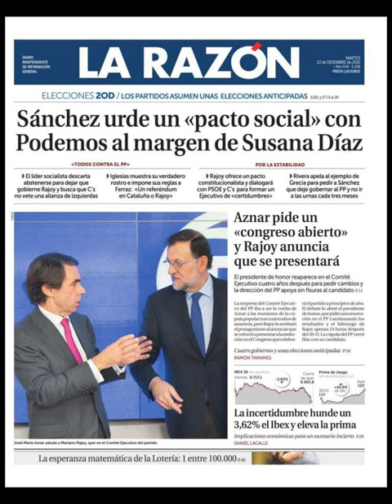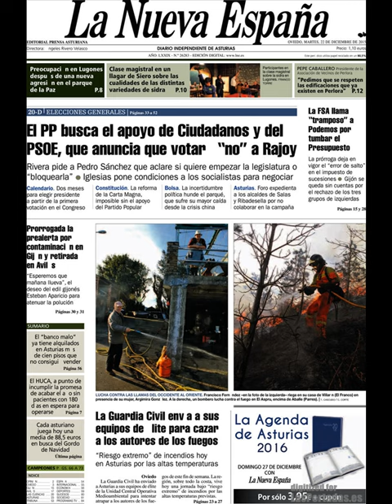Noticias Martes 22 Diciembre 2015 Principales Titulares Portada Diarios Periódicos España Spain New